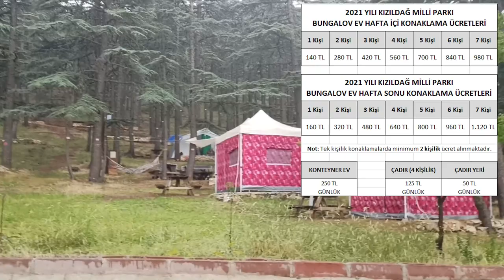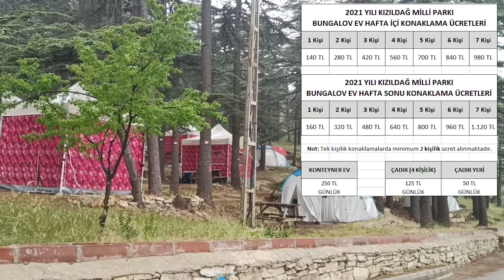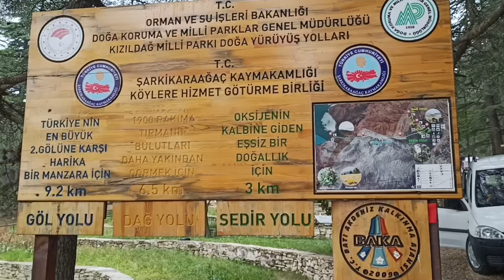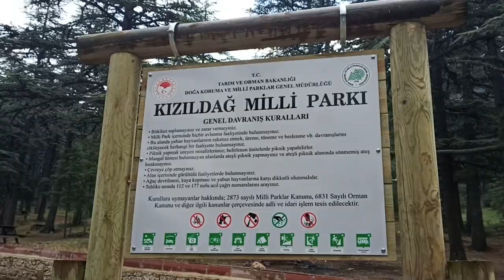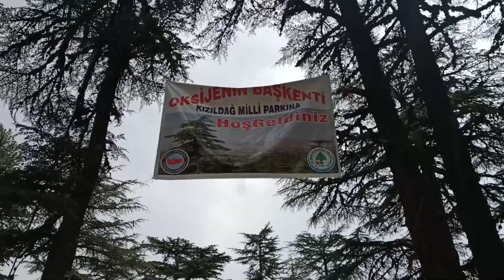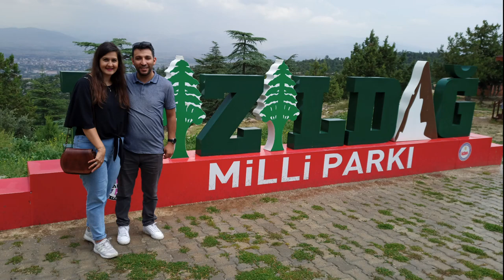Kızıldağ Milli Parkı | Kamp Alanı | Bungalov Evler | Şarkikaraağaç, Isparta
Kızıldağ Milli Parkı, Akdeniz Bölgesi’nde, Isparta ilinin, Şarkikaraağaç ilçesi sınırları içindedir. İlçe merkezine uzaklığı 6 km mesafededir.

   1993 yılında milli park ilan edilen Kızıldağ'da bulunan mavi sedir ağacı ormanlarının bol oksijen üretimi nedeniyle milli parkın temiz havası, oksijen açısından zengin olup, akciğer, astım ve solunum problemi olan insanlar için şifa kaynağıdır. Ayrıca mavi sedirleri ile tanınan milli parkta; ardıç, karaçam, köknar, meşe, kavak, söğüt ve ıhlamur topluluklarına da rastlanmaktadır. Milli parka daha çok rekreasyon ve sağlık amaçlı ziyaretçi gelmektedir.

   Kızıldağ Milli Parkı, güneyinde Türkiye'nin 2. büyük gölü olan Beyşehir Gölünü kucaklamaktadır. Gölden esen güney rüzgarları Bebik Vadisi ile Yertutan Mevkii’nden geçerek milli parka ulaşmaktadır. Bu nedenle bol oksijenli temiz havası parkın cazibesini artırmıştır.

   Kızıldağ Milli Parkı sınırları içerisinde kiralanabilir bungalov evlerimiz, konteyner evimiz, kamp yapabileceğiniz çok sayıda çadır yerlerimiz ve piknik alanlarımız mevcuttur. 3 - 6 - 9 km'lik yürüyüş yollarımızın da bulunduğu milli parkımıza siz doğa severleri bekliyoruz.